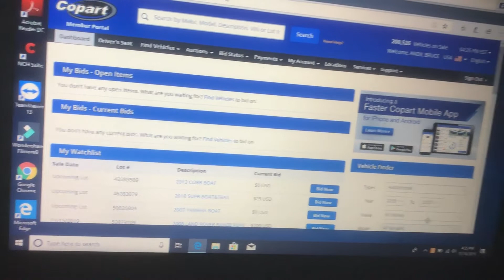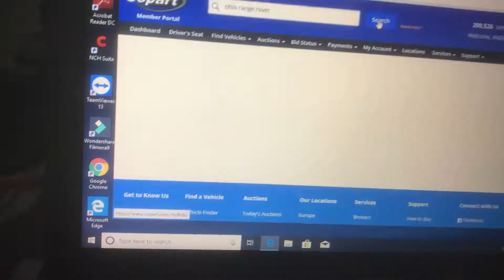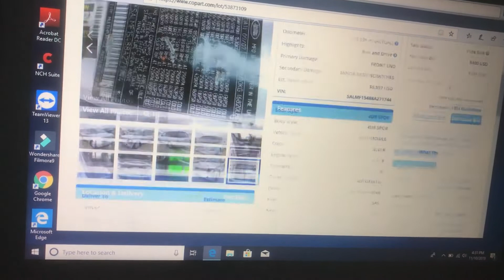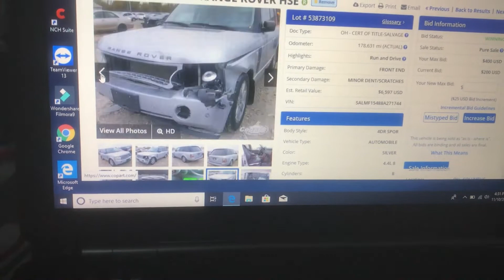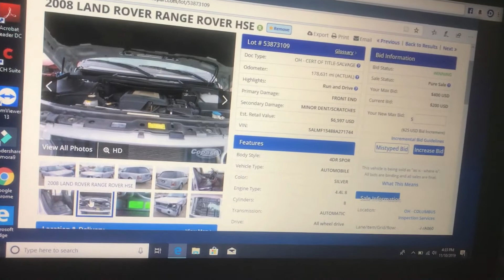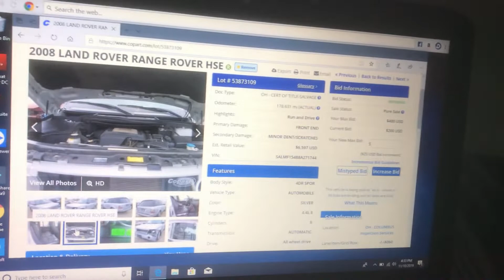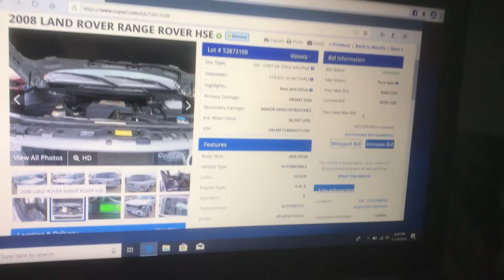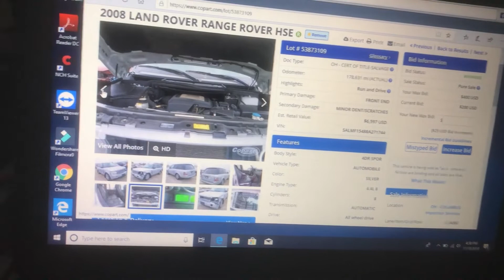Copart Online Review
Bidding on a cheap Land Rover Sport HSE 2008. My dream car.